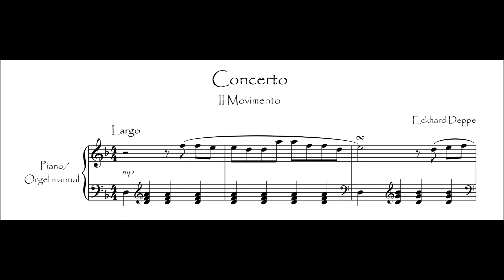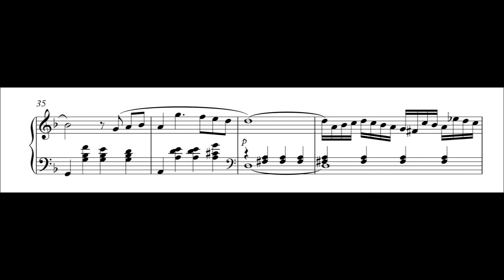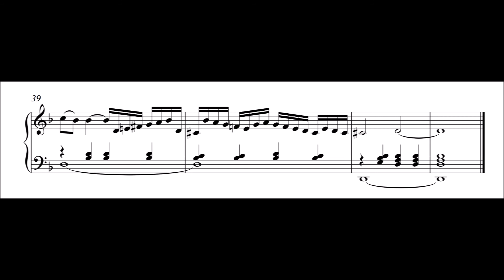Concerto II Movimento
The second movement of a concerto which can be played on piano as well as on an organ manual. First Movement